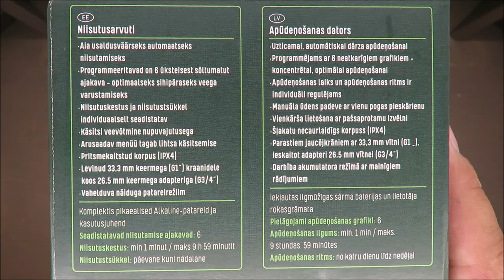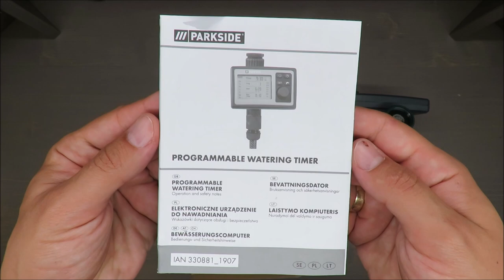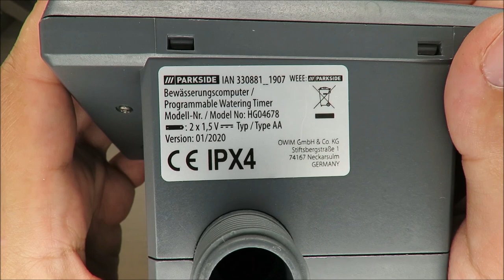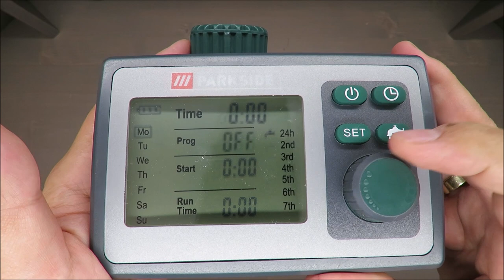Parkside Programmable Watering Timer HG04678 UNBOXING (Lidl 8.27 bar IPX4 40C 1.5V)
IAN: 330881

Features
Programmable Watering Timer
For reliable, automatic irrigation of your garden
Programmable for 6 independent schedules - for a targeted irrigation
Irrigation duration and irrigation rhythm can be individually programmed
Manual water extraction at the push of a button
Easy to use with an intuitive menu
Splashproof housing (IPX4)
For standard taps with 33.3mm (G1') thread and includes adaptor for 26.5mm (G3/4') thread
Battery operated with battery change indicator

Technical data
Model No.: HG04678
Operating pressure: 34.5–827 kPa (0.34–8.27 bar)
Max. water temperature: 40°C
Power supply: 2 x 1.5V (direct current) batteries type AA
Flow rate (at approx. 3 bar water
pressure): approx. 28l /min
Programmable Irrigation time : max. 09:59 h
Manual Irrigation time : max. 09:59 h
Water connection: G¾” (26.5mm)
or G1” (33.3mm)
Protection class: IP X4 (splash-proof)